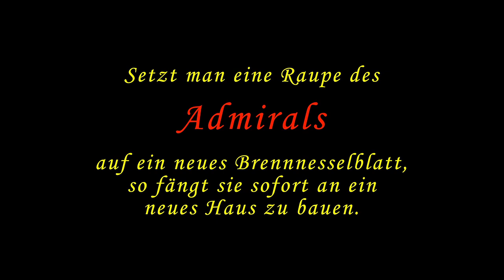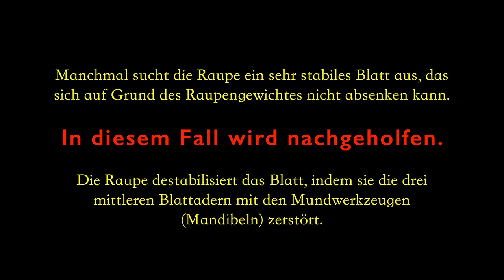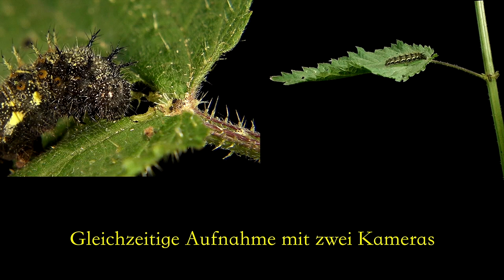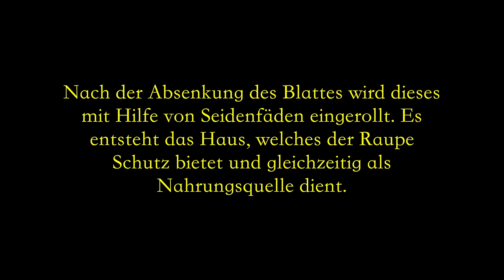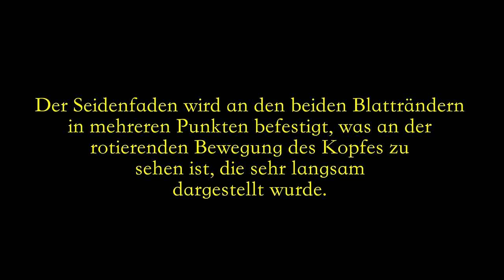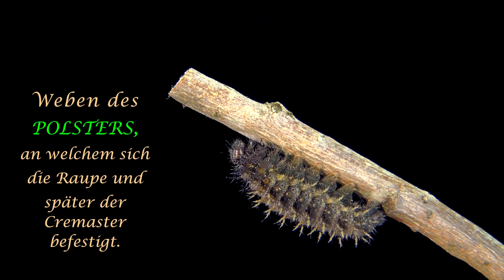Vanessa atalanta , Lebensstadien Admiral, Life Stages Read Admiral, Vida Almirante Rojo, trilingual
BESCHREIBUNG
Der Film zeigt einige wesentliche Details aus dem Leben des Admirals (Vanessa atalanta). Dazu gehört das recht komplizierte Zusammenrollen und Absenken eines Brennnesselblattes, um ein Haus zu konstruieren, das Fressen des eigenen Hauses, die Verpuppung und das Schlüpfen des Falters. Insgesamt gesehen ist der Film eine Zusammenfassung der letzten beiden Jahre.

DESCRIPTION
The video shows some interesting details about the life of the RED ADMIRAL (Vanessa atalanta), like the very complicated curling and simultaneous lowering of a leaf of the stinging nettle, in order to form a housing, which protects the caterpillar and also serves as food source. Once the last house is devoured, the caterpillar searches a convenient place to pupate, transforms into a chrysalis, and finally hatches the butterfly.

DESCRIPCIÓN
La película muestra algunas detalles interesantes de la vida del ALMIRANTE ROJO (Vanessa atalanta). Se ve, como la oruga enrolla y inclina una hoja de la ortiga, para construir una casa tubular que protege la oruga y sirve como fuente de alimentación lo mismo tiempo. Finalmente la oruga devora su última casa y busca un lugar para transformarse en una crisálida, de que nace la mariposa.

KLAUSEL, CONDITION, CLÁUSULA
This video is free of charge for private and non-commercial educational purposes.